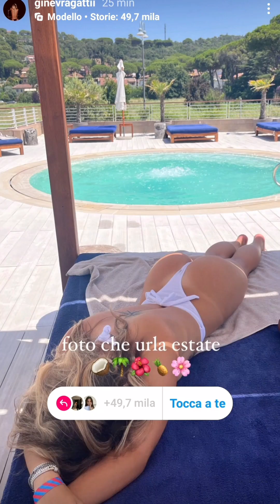funny tiktok italy